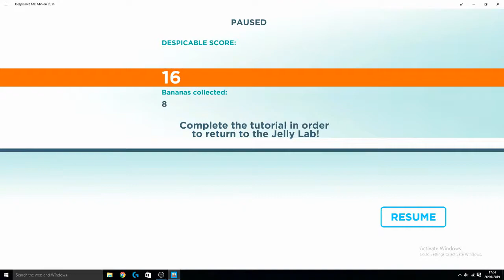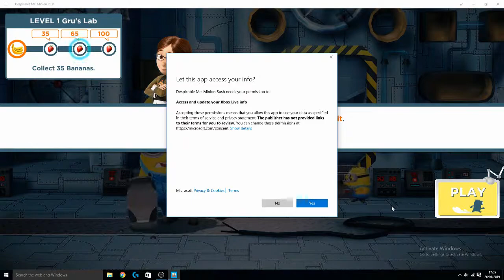Grinding out minion rush!!!!!! 24/7 GRIND